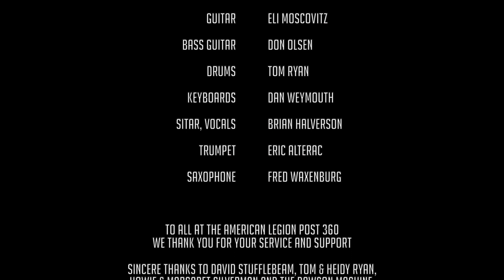NYRMA Judy In Disguise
Russ Seeger and the NYRMA All-Stars perform "Judy In Disguise" at our "One And Done: One Hit Wonders" show on Saturday, October 27th, 2018 in Huntington, NY. Featuring Chris James, Tom Ryan, Don Olsen, Eli Moscovitz, Brian Halverson, Tom Santoriello, Dan Weymouth, Fred Waxenberg and Eric Alterac.